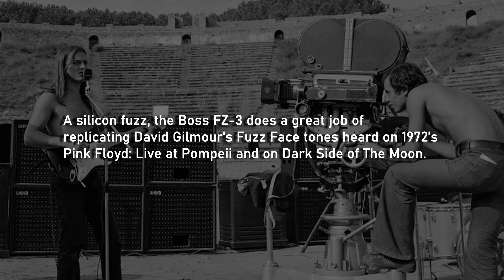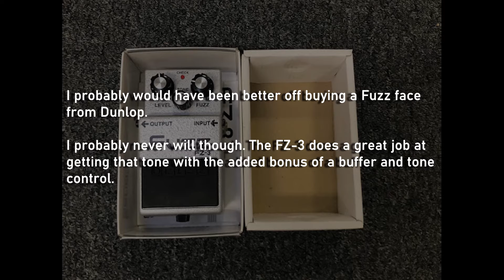Bozz FZ-3 - Can it do Gilmour?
This is probably my favorite pedal ever! The Boss FZ-3 was produced from 1997 to 1999. I really hope Boss re-issues this pedal so more people can get their hands on it, it's a joy to play!